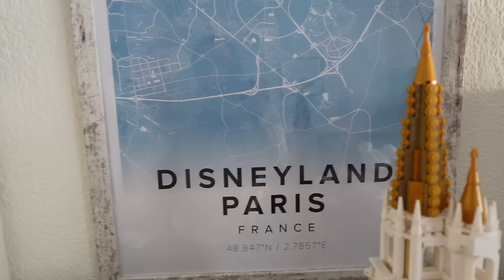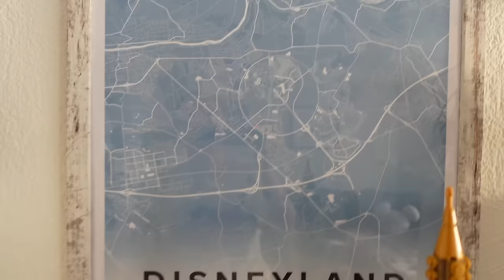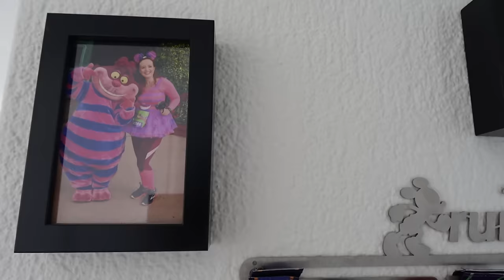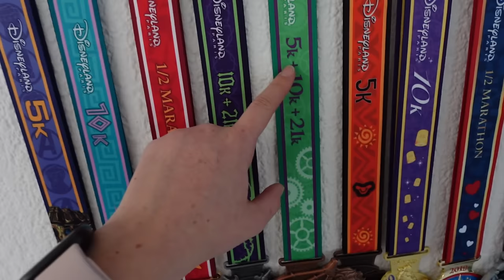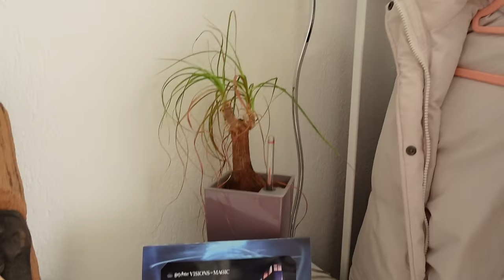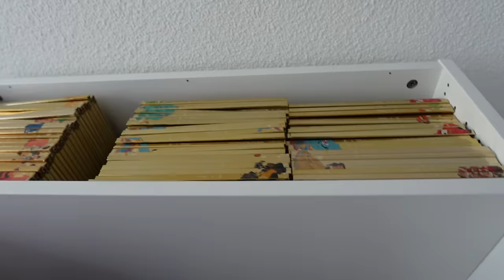Magische Impressionen: Eine zauberhafte Roomtour durch mein Disney-Zuhause!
Ich zeige euch meine Disney Wohnung in der Schweiz!💕umzug

Meine Amazon Shopping Liste*:

(bezahlter Link)